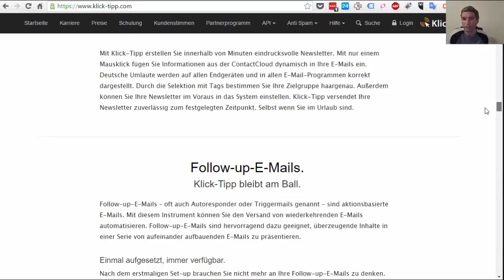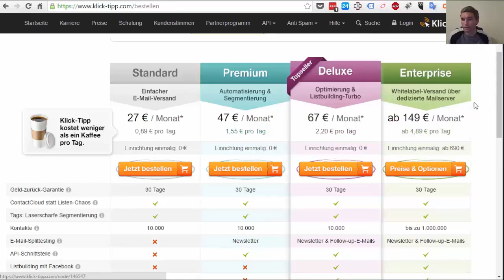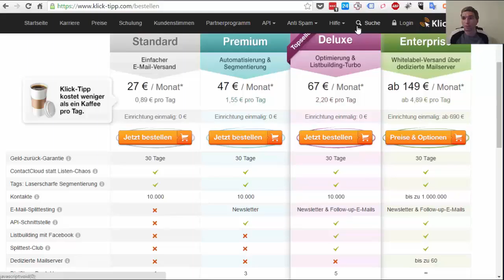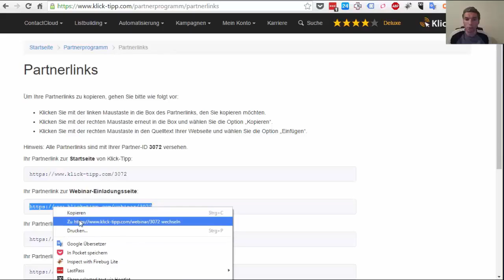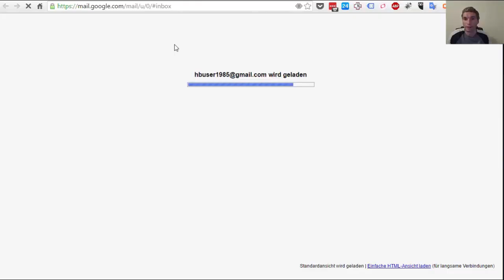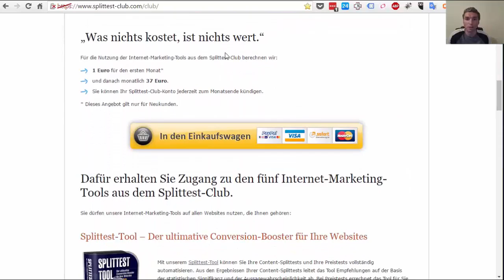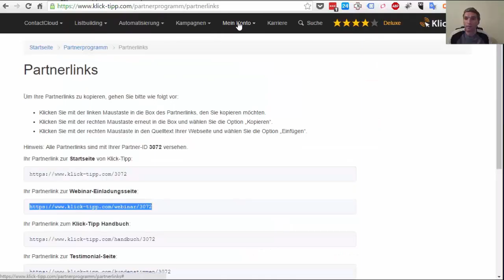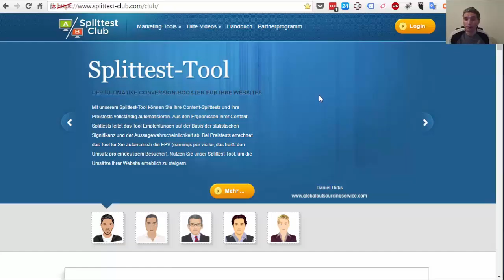Einen Einblick in Klick tipp mit einer ganz tolle Besondherheit inkl. einen sehr starken Bonus!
E-Mail Marketing mit Klick tipp